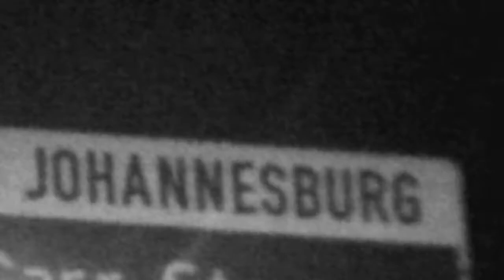SPINDLE feat. "DJ Premier" in Johannesburg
Dj Kenzhero presents Dj Premier live in Johannesburg @ O.S.T. Spindle was there to catch what was going down at the event and who was there to see this legendary Dj and producer. Big up!

Peace